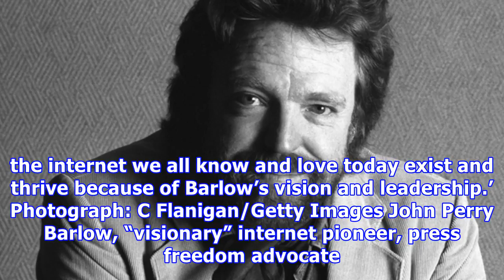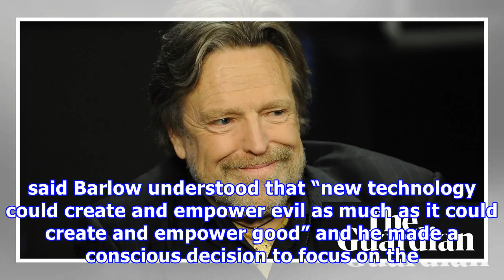John perry barlow, 'visionary' internet pioneer, dies aged 70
Digital freedom fighter and founder of Electronic Frontier Foundation, who wrote lyrics for the Grateful Dead, died in his sleep ‘It is no exaggeration to say that major parts of the internet we all know and love today exist and thrive because of Barlow’s vision and leadership.’ Photograph: C Flanigan/Getty Images John Perry Barlow, “visionary” internet pioneer, press freedom advocate and Grateful Dead lyricist, has died aged 70. Barlow was named as a Guardian “Open 20” fighter for internet free...